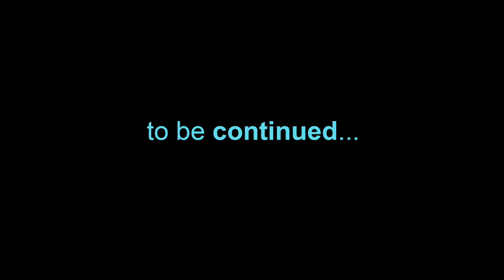Camp Lo - Double Doors [Directed by Court Dunn]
Director Court Dunn presents the first installment of his FOUR ELEMENTS series: the official music video for Camp Lo's "Double Doors". Starring Alex "Merlin" Perez with production by Restless Films in association with Same Plate/Hidden City and Future History LLC.

"Double Doors" was produced by Reality and can be seen on his upcoming Future History Compilation.